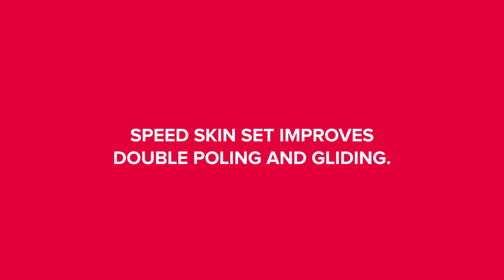Atomic Skintec Skin Exchange | Speed Skin Set